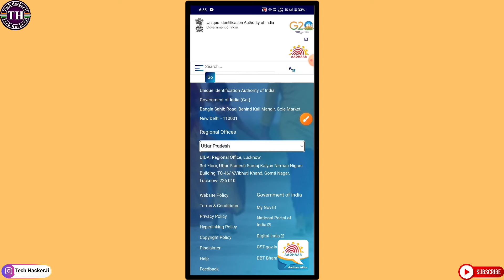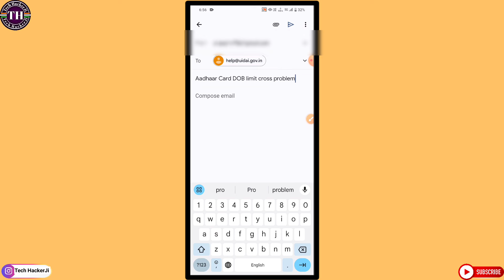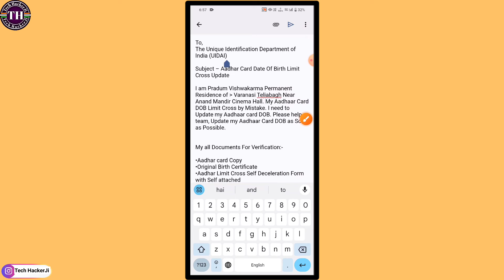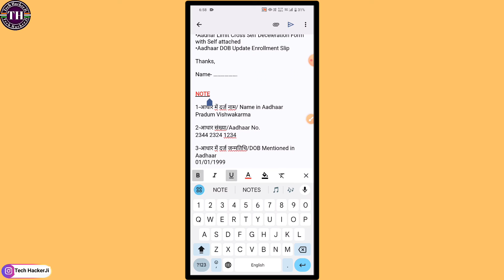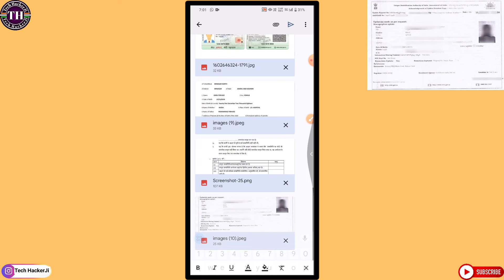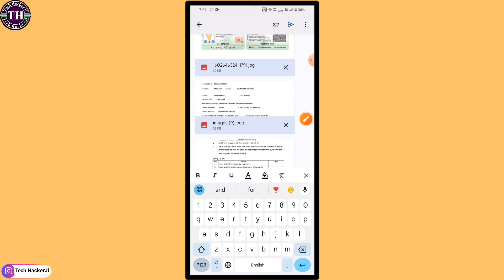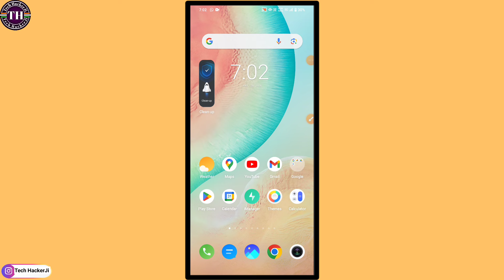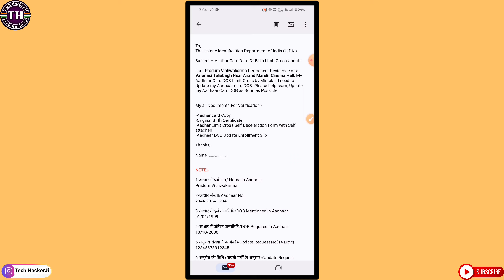Aadhar card date of birth change 2nd time | Aadhar card second time date of birth change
Aadhar card date of birth change 2nd time
aadhar card me date of birth kaise change kare 2nd time
aadhar card second time date of birth change
aadhar dob limit cross problem solved
aadhar dob limit problem kaise thik kare
aadhar dob update 2nd time
how to change date of birth in aadhar card second time
how to change dob in aadhaar card after left 1 attempt
how to change dob in aadhar card 2nd time
how to update dob in aadhar card second time